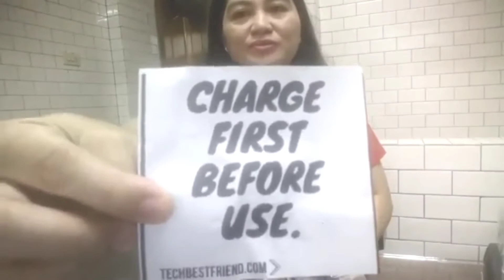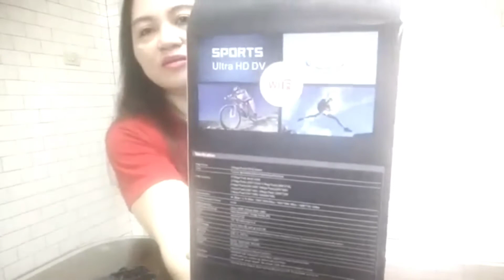UNBOXING SPORTS ACTION 4K CAMERA WITH WIFI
Nabili ko Lang sa online sa affordable price Lang..